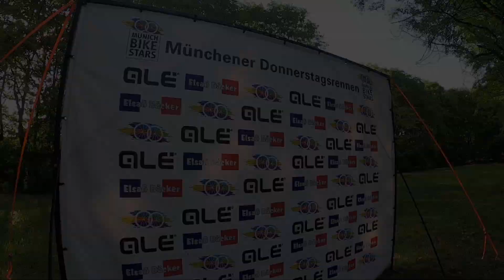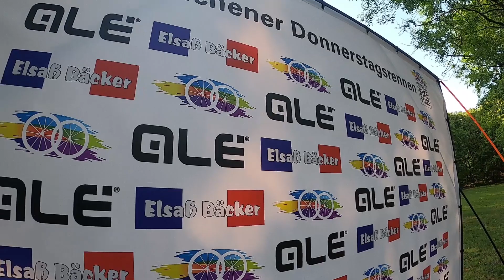Münchener Donnerstagsrennen 2023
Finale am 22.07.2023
forice 89 Dachau
Team Magnesium Pur